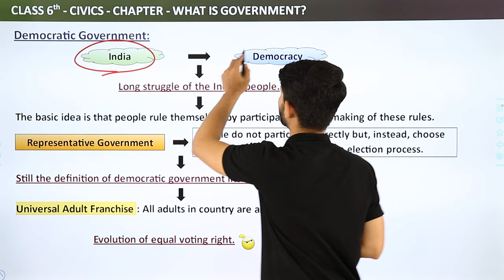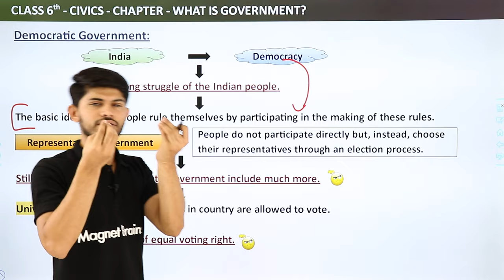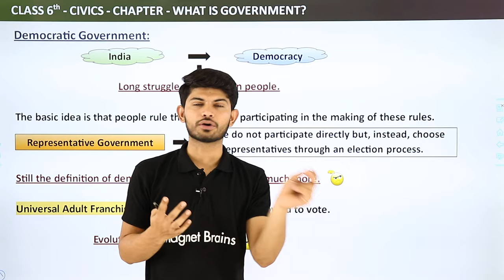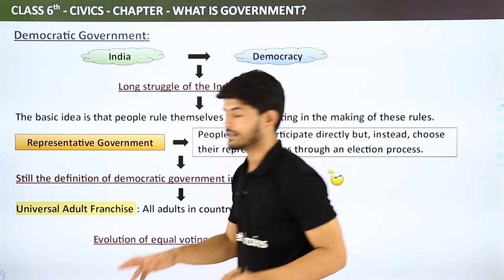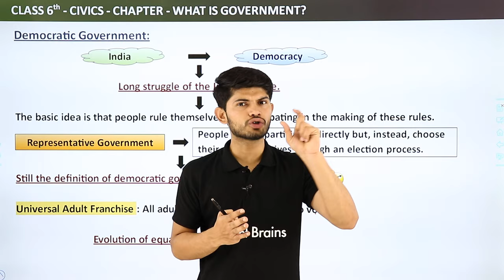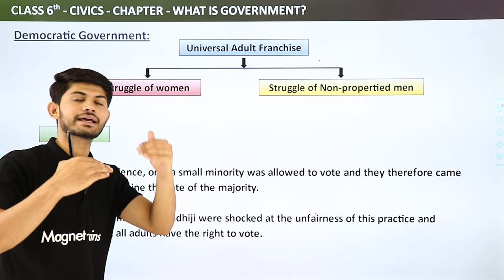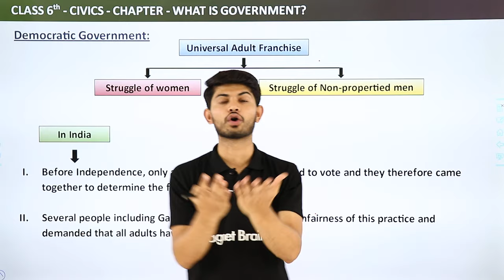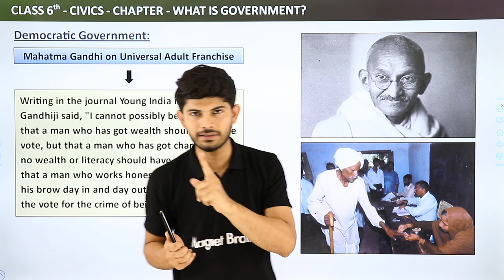Class 6 Civics Chapter 3 | Democratic Government - What Is Government?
✔️ Class: 6th
✔️ Subject: Civics
✔️ Chapter: What Is Government? (Chapter 3)
✔️ Topic Name: Democratic Government - What Is Government?
✔️ Topics Covered in This Video: Detailed Democratic Government of the Chapter What Is Government? Have Been Discussed in This Video.

The government makes laws and everyone who lives in the country has to follow these. This is the only way governments can function. Just like the government has the power to make decisions, similarly it has the power to enforce its decisions. For example, there is a law that says that all persons driving a motor vehicle must have a licence. Any person caught driving a vehicle without a licence can either be jailed or fined a large sum of money. Without these laws the government's power to make decisions is not of much use. In addition to any actions that
governments can take, there are also steps that people can take if they feel that a particular law is not being followed. .